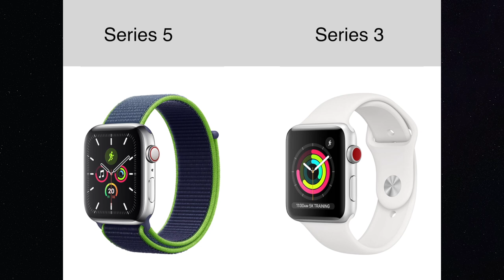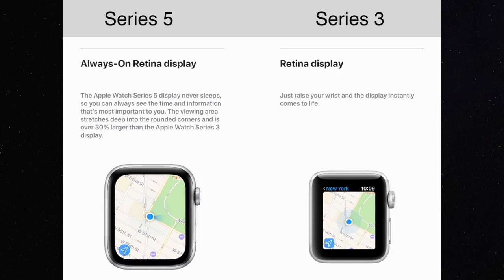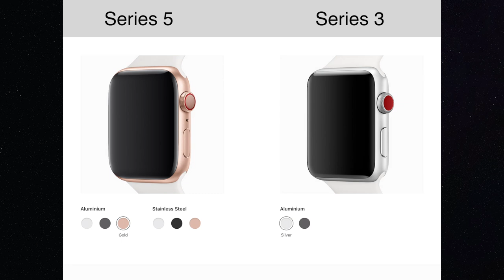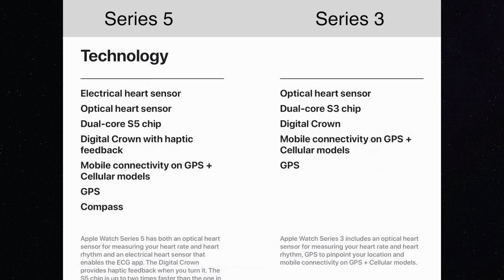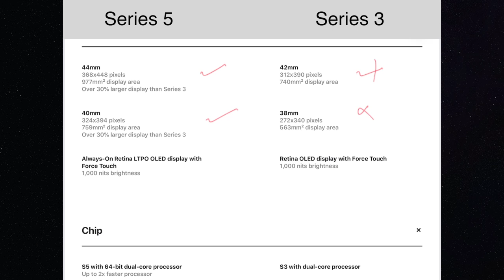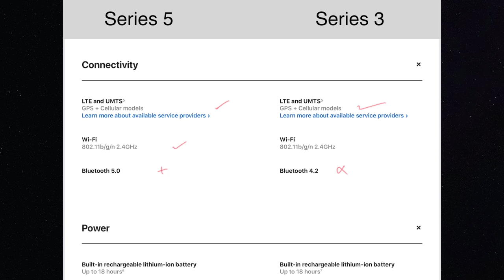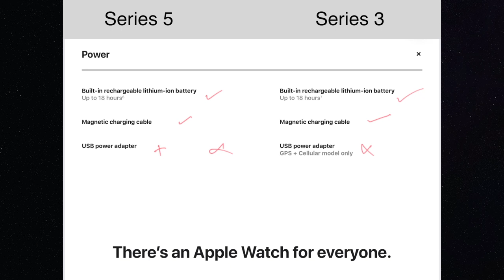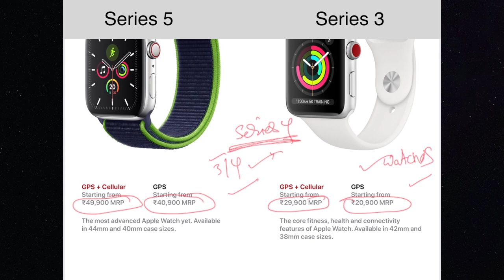Which Apple Watch should you buy in 2020 Series 5 Vs Series 3 in Telugu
Here is the quick comparison between Apple Watch Series 5 Vs Series 3. It may help you in choosing the watch in 2020. Due to the lack of time I could not add more visuals of watch. Hope it helps you.
SivaTechBytes
Apple Bytes
How to use Emergency SOS on iPhone, Apple Watch & Android | In Telugu | Medical ID | Apple Bytes-32

Amazon Basics
Amazon Basics
INICIO USB-C PD 18W Compact Wall Charger
FlipKart Link:
3.How to find number of battery charge cycles on iPhone |Telugu | Apple Bytes-13 | Charge cycle count
4. What is Optimized Battery Charging on iPhone? Right way of charging iPhone? Apple Bytes-15 | Telugu
5. Top 10 iPhone Battery Saving Tips in Telugu | iOS 13 Features | iPhone Battery  issues|Apple Bytes-1